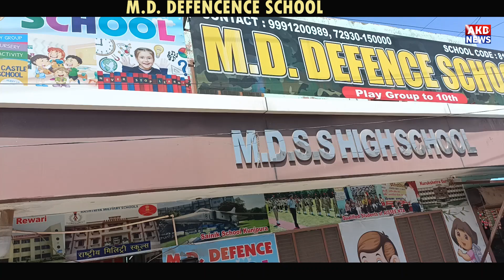M. D. Defence School के बच्चे ने सैनिक स्कूल रिवाड़ी के लिए किया Qualify, परिजनों में खुशी की लहर